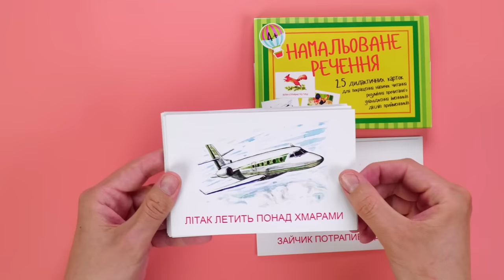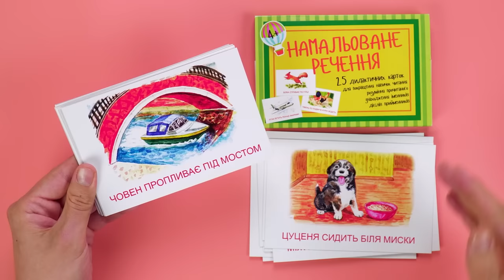"Намальоване речення", огляд дидактичних карток від видавництва "Вільний Вітер"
«Намальоване речення», опис дидактичних карток.
Видавництво «Вільний Вітер» пропонує набір  дидактичних карток «Намальоване речення» для дітей дошкільного, молодшого шкільного віку, які тільки починають  читати  та потребують різноманітного додаткового матеріалу для читання.
Особливо корисні для читання будуть картки «Намальоване речення»  дітям з дислексІєю, яким погано зрозумілі  значення  прийменників:   на, до,  понад, з-за,  та інших, саме тому, в кожне  речення входять прийменники.
Розмір карток 10 на 15 сантиметрів, вироблені з цупкого, крейдованого паперу приємного на дотик.Малюнки виконані акварельними фарбами, приємними для дитячих очей кольорами.
Дидактичні картки «Намальоване речення» створені для  вдосконалення  навичок читання. Малюнки на картках  ілюструють  написане речення  і це допомагає дитині зрозуміти прочитане.
Також корисно використовувати картки для роботи з реченням:
-  Рахунку слів, які входять в речення.
-  Пошуку  першого та останнього слова в реченні.
-  Умінні  ставити питання до головного героя  та дії, яку він виконує.